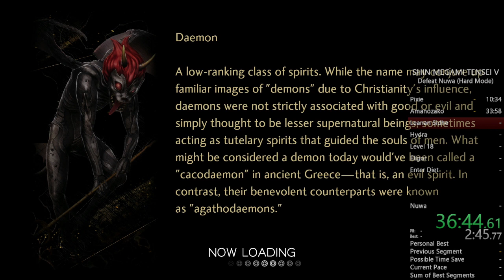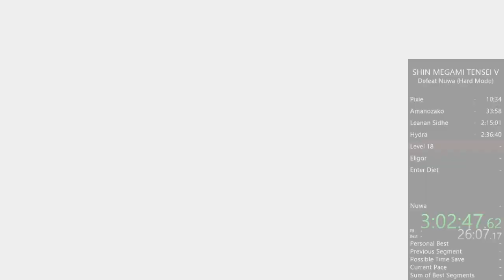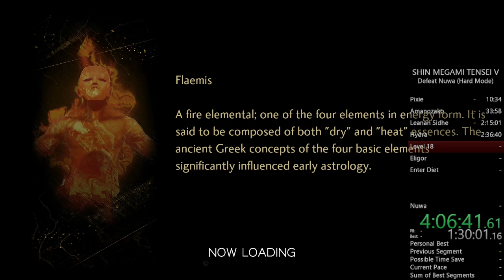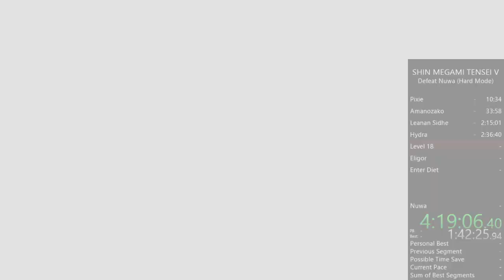Defeating Nuwa in 6 Hours (Shin Megami Tensei V, Hard Mode)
Speedrun to defeat Nuwa in Shin Megami Tensei V's Hard Mode. Raw stream VOD including time spent in the menu with the time paused.

00:00-10:43 Pixie
10:44-34:09 Amanozako
34:10-2:29:14 Leanan Sidhe
2:29:15-2:51:04 Hydra
2:51:05-5:33:19 Level 18
5:33:20-5:59:44 Enter Diet
5:59:45-6:25:25 Nuwa